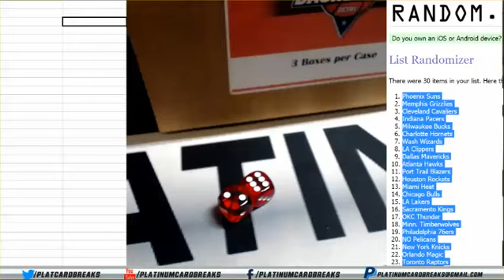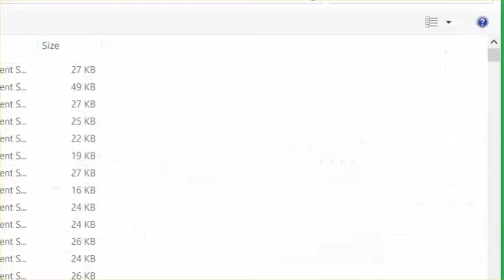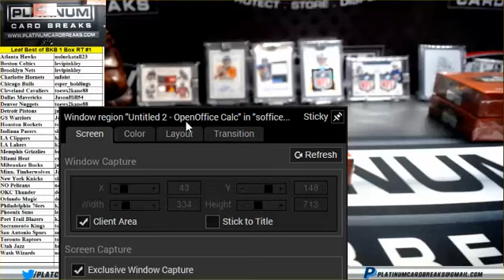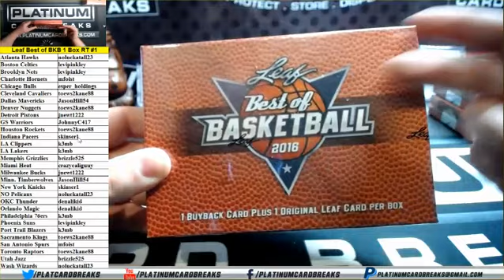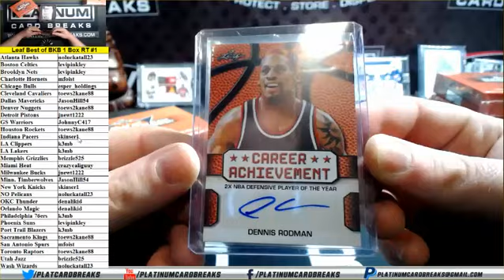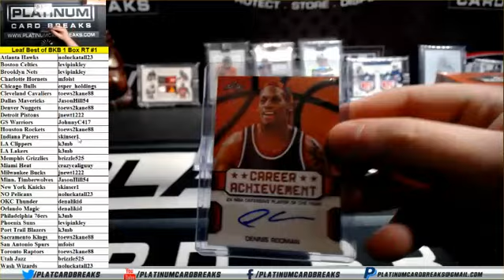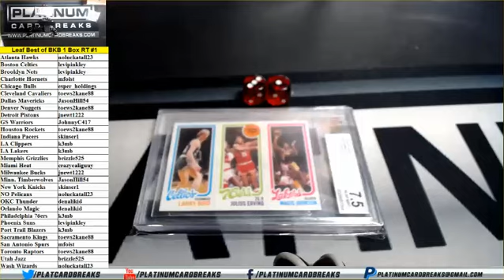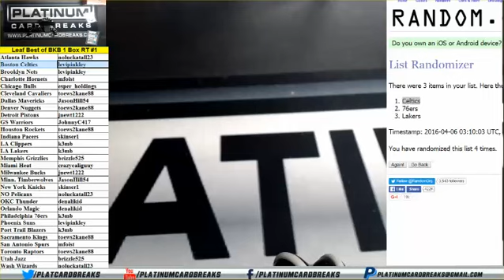2016 Leaf Best of Basketball 1 Box Random Teams #1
2016 Leaf Best of Basketball 1 Box Random Teams #1